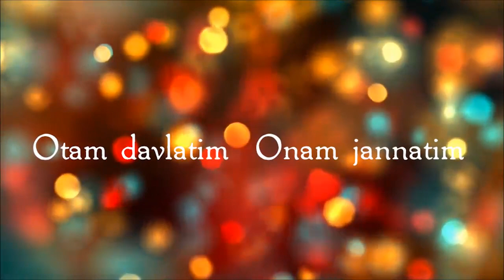Olimboy ota 86-yoshingiz muborak